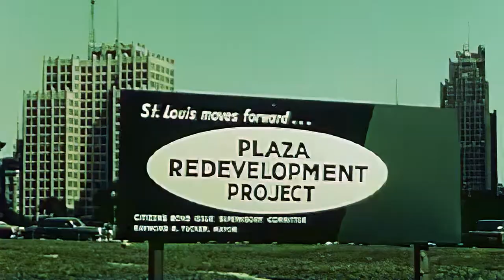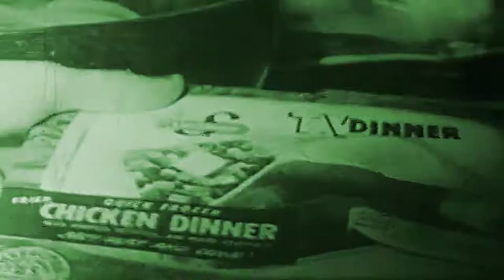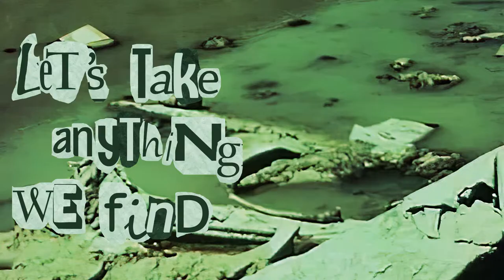HOWLONG WOLF - TORN DOWN BUILDINGS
Video edited by Matt Eckholm
Footage from the Prelinger Archives

Words & music by Howlong Wolf
Recorded & mixed by David Langhard at DALA Studios, Switzerland.
Mastered by Dan Suter at echochamber.ch